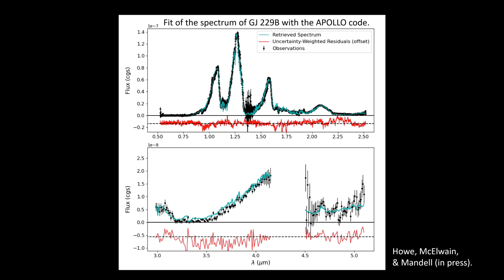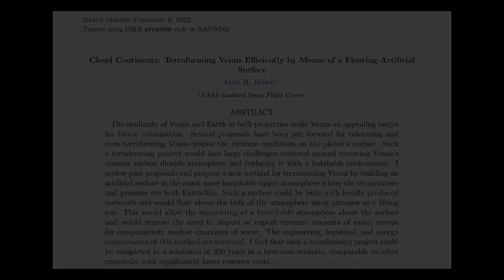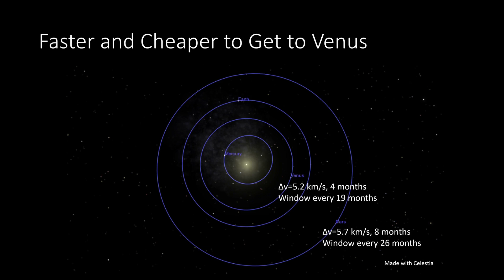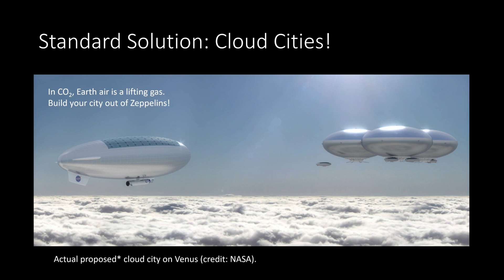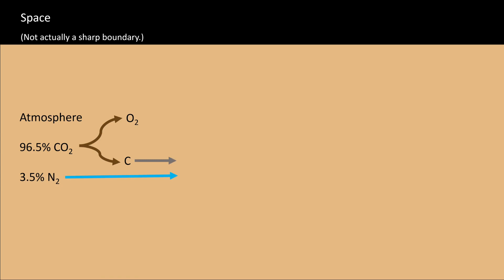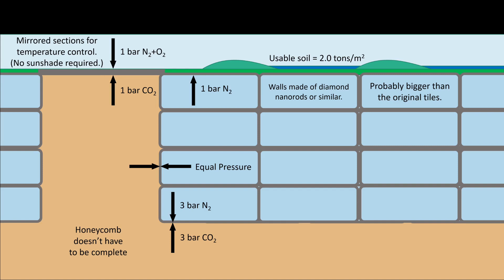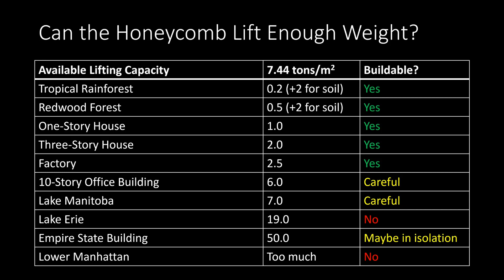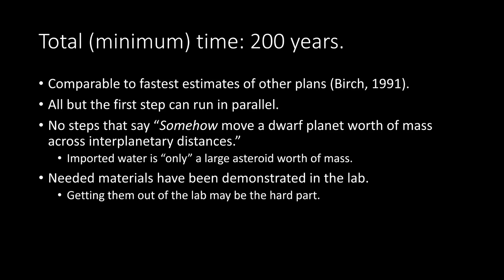Cloud Cities and Continents - Terraforming Venus Efficiently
This video is a companion to a scholarly paper I wrote about terraforming Venus (yes, really). The paper has been published in the Journal of the British Interplanetary society, and you can read the preprint version